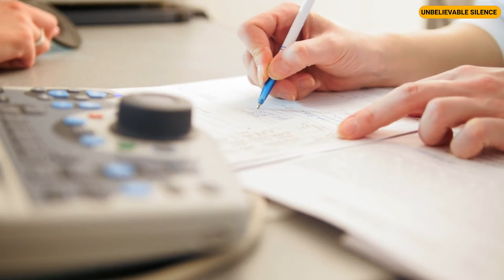Mum Abandoned Baby Born Without Eyes, Then Something Unbelievable Happened To Him!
When a young mother in Russia gave birth to her son and realized he had been born without eyes, she made the heartbreaking decision to leave him at the hospital. She was consumed with fear for his future, wondering if he would ever find a family who could truly love and care for him.